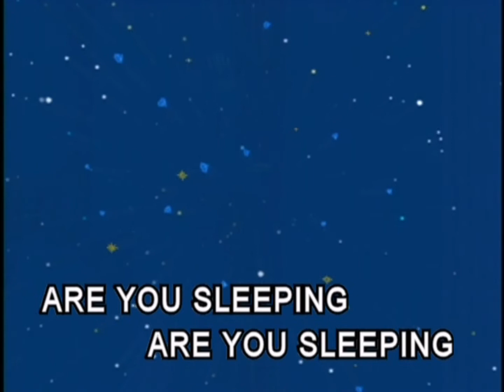Are You Sleeping?